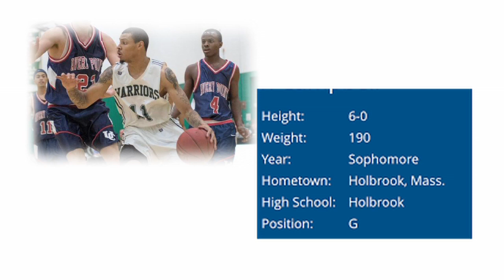Colin Campbell Juco Highlight Reel